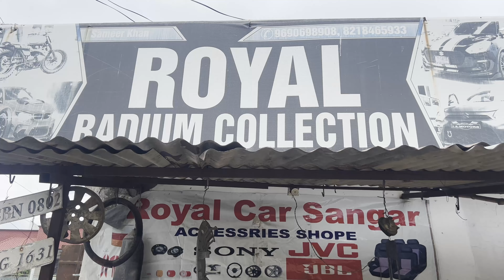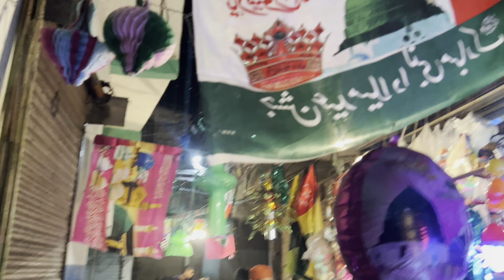Juloos E Mohammadi Preparation Jashn E Eid Miladunnabi Ktm Rc 390 Modification Afsaar Ansari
Ktm Rc 390 Prepare To Juloos E Mohammadi Jashn E Eid Miladunnabi Haldwani.
Jashn e Eid Miladunnabi Videos.
12 Rabiul Awwal new Video
Huzoor Ki Pedaish Ka din masha allah
Heyy Guyss Iss Video Main Ktm Rc 390 Ki Light Modification Ke Sath sath Bike Ki Service Or Haldwani Main Eid Ki Tayyari Share ki Hain
To Dosto Pyar Banaye Rakhna